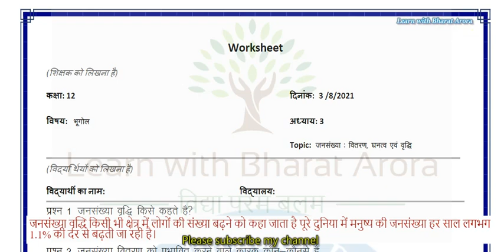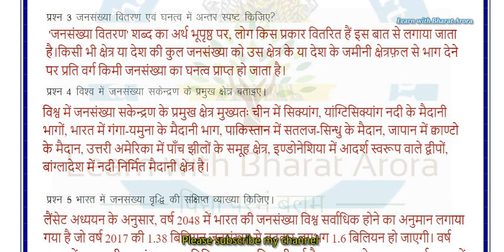Class 12 भूगोल Homework/Grahkarya 3/8/2021 | Smile 3.0 Homework | स्माइल कार्यक्रम-गृहकार्य